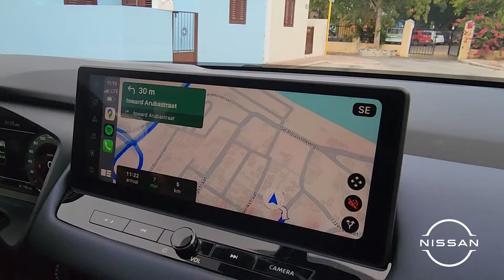THIS IS NISSAN QASHQAI | NISSAN CURACAO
🚙✨ Introducing the All-New Nissan Qashqai! ✨🚙

Experience the perfect blend of power, luxury, and innovation with the Nissan Qashqai! This stunning SUV is designed to elevate your driving experience to new heights. From its sleek, modern exterior to its advanced tech-packed interior, the Qashqai is ready to conquer both city streets and off-road adventures.

🔥 Key Features:

➡️ Dynamic Performance: Equipped with a robust engine and superior handling for an exhilarating drive.
➡️ Safety First: Enjoy peace of mind with Nissan's Safety Shield 360, offering a comprehensive suite of driver-assist features.
➡️ Luxurious Comfort: Indulge in premium materials, spacious seating, and customizable climate control for a first-class experience.
➡️ Versatile Space: Flexible seating and ample cargo space make the Qashqai perfect for families, adventurers, and everyone in between.

Join us as we take a closer look at the features that make the Nissan Qashqai a game-changer in the SUV world. Whether you're tackling tough terrains or cruising through the city, this vehicle is built to impress.